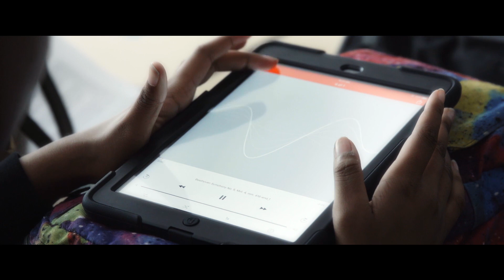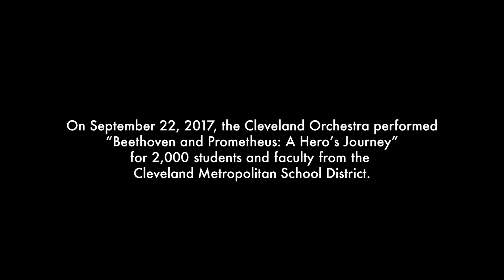Beethoven and Prometheus: A Hero's Journey - September 22, 2017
"Beethoven and Prometheus: A Hero's Journey" was presented to students from the Cleveland Metropolitan School District on September 22, 2017 and will be presented on November 8-10 at Severance Hall and Lakeland Community College.

During the spring of 2017, Orchestra musicians and staff immersed themselves at Cleveland School of the Arts working with students and teachers to explore a unique intersection of mythology and music. The Prometheus Project for Students was inspired by Welser-Möst’s “The Prometheus Project,” a major focal point of the Orchestra’s 100th Season, which will examine Beethoven’s music through the metaphor of Prometheus, a daring Greek Titan who defied Zeus to bestow on humanity the gift of fire.

Through an interdisciplinary curriculum co-developed by The Cleveland Orchestra, Cleveland School of the Arts, and Fifth House Ensemble (a Chicago-based leader in arts-integration and audience engagement), CSA students engaged deeply with the stories, challenges, and accomplishments of Beethoven and Prometheus, and the way they served the greater good. Utilizing artistic mediums (Visual and Performing Arts), engaging core curriculum (English/Language Arts, Science, and Social Studies), and using American scholar Joseph Campbell’s classic “Hero’s Journey” framework, students were challenged to create work that connected these themes to personal narratives, illuminating stories of their personal heroes and the ways in which they envision using their own gifts to shape their future world.